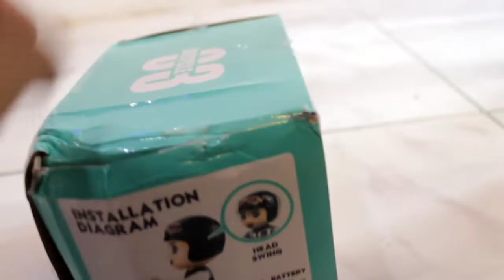Mainan sepeda roda tiga ada lampu dan musik | Unboxing | review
Assalamu'alaikum teman-teman semoga kita selalu diberikan kesehatan dan rezeki yang berlimpah 🤲🙏

Mainan Sepeda Roda tiga atau sepeda akrobat atau Toy Bicycle stunt jumping.

Mainan ini menggunaka 3 baterai AAA yang membuatnya bisa berjalan
Selain itu desain sepeda akrobat nya unik dan dilengkapi lampu-lampu yang cantk di beberapa bagian seperti velg ban nya dan di lampu depan.
Bicycle stunt ini jug bisa jumping sambil berjalan looh. Pokoknya keren deh